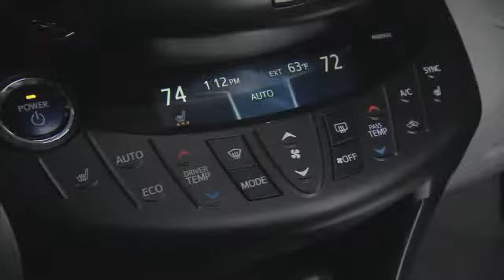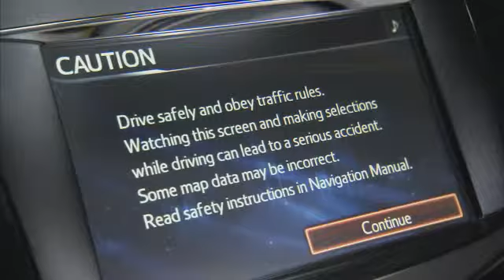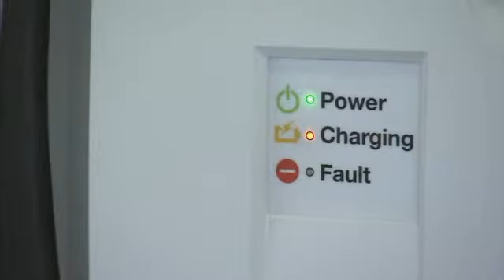Toyota all-electric 2012 RAV4 EV_Wheelsology.com